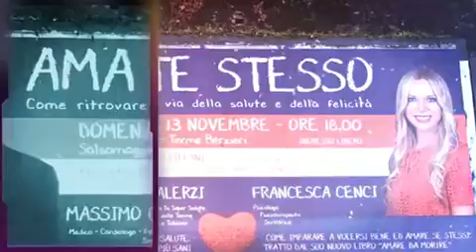Francesca Cenci e Massimo Gualerzi AMA TE STESSO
AMA TE STESSO